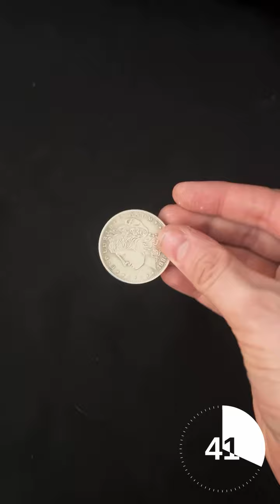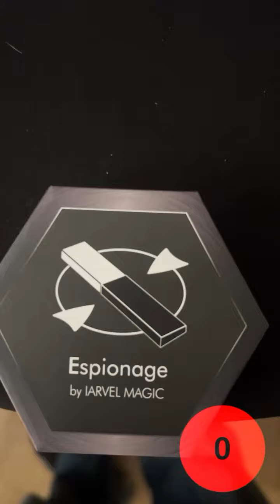Espionage Saturn Magic 60 Seconds